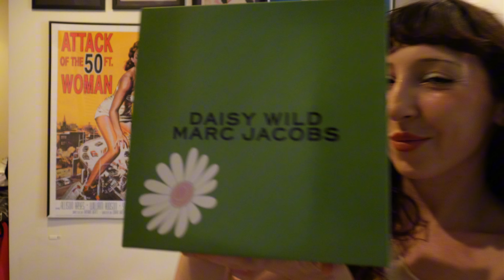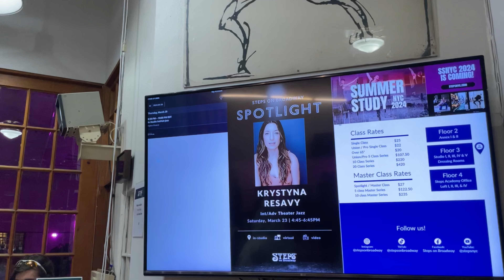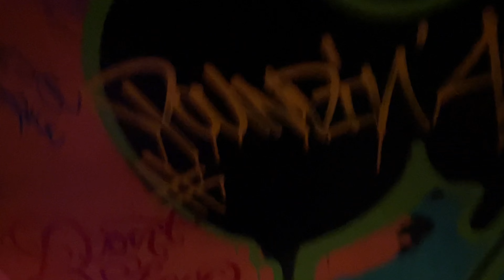what I wore this week as a fashion influencer in nyc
Hi sweeties!!! Happy Sunday :) Hope you guys enjoy this weeks vlog, sending you all my love and good energy, let me know what you'd like to see next week! MWAH!!!

-agey